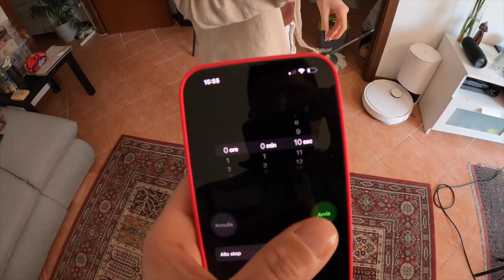10 SECOND CHALLENGE CON MIO FRATELLO - Valentina Lattanzio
Ciaoo ragaaa❤️ io e mio fratello abbiamo provato a fare la 10 second challenge, in cui dovevamo fare un'azione in 10 secondi ad esempio: entrare in tutte le stanze della casa o bere una bottiglietta d'acqua😂 non potete capire ahahhahah